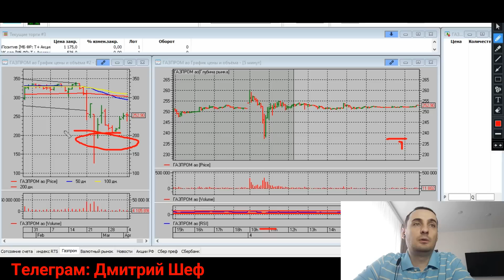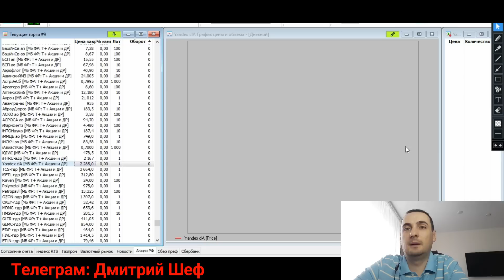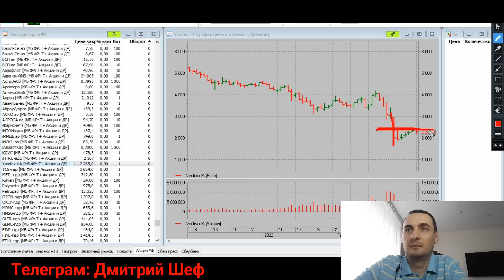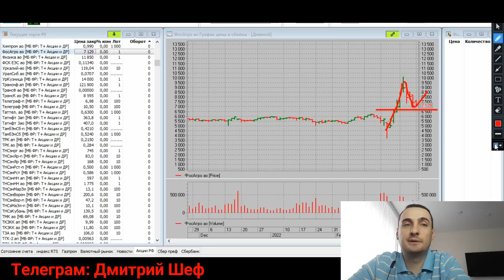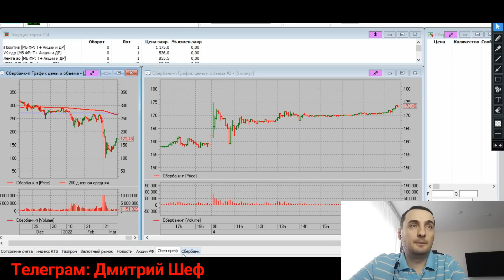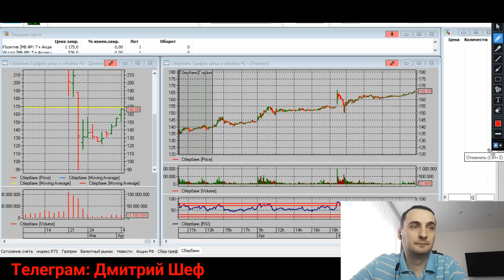Прогноз акции Сбербанка, прогноз акции Газпрома, Яндекс, QiWi, ФосАгро, VK